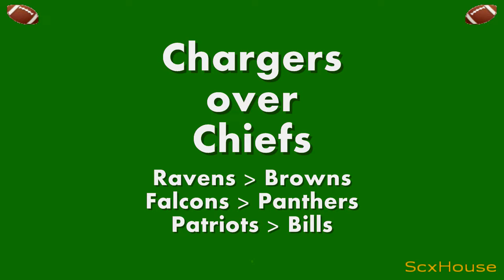NFL Predictions Recap Week 4, 49ers skunk Jets, Brian Hartline, Bears Defense mauls Cowboys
NFL predicitons recap for week 4.  49ers skunk the Jets, 34-0.  WR Brian Hartline goes off on the Cards, but still not enough for Dolphins.  Bears defense mauls the Cowboys, mainly QB Tony Romo for 5 INT's.  Redskins beat Bucs, Vikings beat Lions, Rams beat Seahawks.